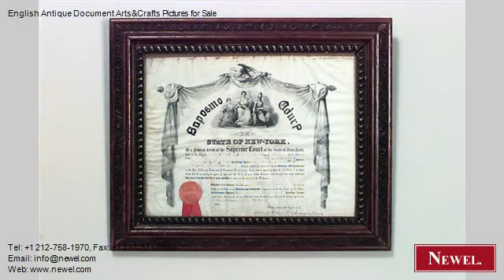English Antique Document Arts&Crafts Pictures for Sale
- Newel.com: English Antique Document Arts&Crafts Pictures for Sale (Newel Art and Antiques, New York City)